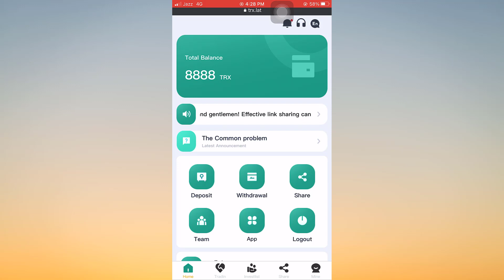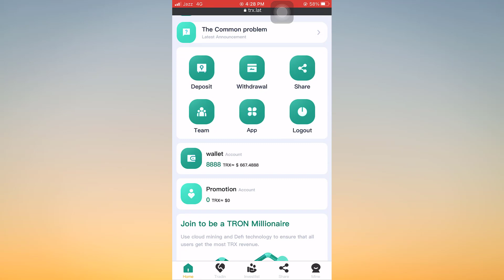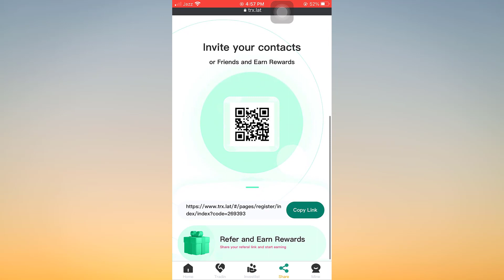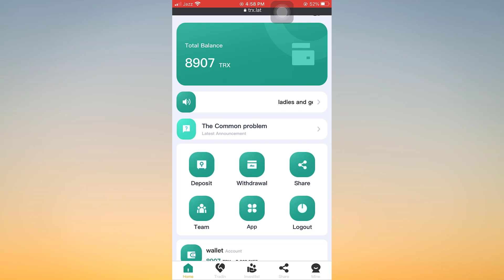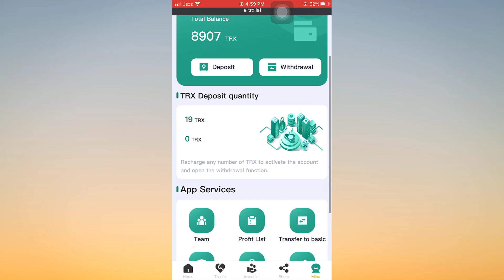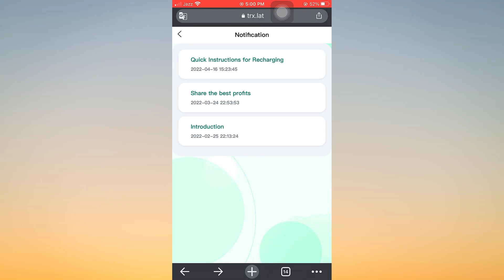2022 میں سب سے زیادہ منافع بخش کان کنی، رجسٹریشن کے بعد ہر روز 30% کان کنی 8888TRX انعامات حاصل کریں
دعوت نامہ: 070219

1. 2022 میں کان کنی کی بہترین سرمایہ کاری آپ کو آپ کی زندگی کے عروج پر لے جائے گی۔ ایکٹیویٹ کرنے کے لیے رجسٹر کریں اور کان کنی کی مستحکم آمدنی فراہم کرنے کے لیے 8888trx جمع کرائیں۔ اور لاگ ان پاس ورڈ یاد رکھیں
اور سیکیورٹی پاس ورڈ، محفوظ کرنا یقینی بنائیں، یاد رکھیں کہ اکاؤنٹ بحال نہیں کیا جائے گا، اور اکاؤنٹ میں موجود دولت ضائع ہو جائے گی۔
2. عوام کو سرکاری ٹیلی گرام گروپ میں شامل ہونے کی یاد دلائیں۔ اگر آپ کے ذہن میں کوئی سوال ہے تو آپ ٹیلیگرام گروپ ایڈمن سے پوچھ سکتے ہیں: @trxlat1009

3. کان کنی کی آمدنی (روزانہ آمدنی = کل بنیادی اکاؤنٹ * 4.5% - * 12%)

4. ریئل ٹائم ریچارج کے مظاہرے کے مراحل: TRX خریدیں، پلیٹ فارم پر TRX اپ لوڈ کریں، ریئل ٹائم انخلا کے مراحل کو مکمل کرنے کے لیے دوبارہ لوڈ پر کلک کریں: اپنے بٹوے میں واپس جائیں یا trx کا تبادلہ کریں۔
مقامی کرنسی اور فروخت کے لیے
5 ڈیمو لنک کا اشتراک کریں، پھر کاپی لنک ڈسپلے کریں، اسے مختلف سماجی پروگراموں کے ساتھ شیئر کریں، اور اگلے درجے کے صارفین کو بتائیں۔
دعوتی لنک کا اشتراک کیسے کریں۔ ترقیاں بھی اچھی ہیں۔

6. (ٹیم رجسٹریشن بونس: لیول 1 کے لیے 15TRX، لیول 2 کے لیے 10TRX، لیول 3 کے لیے 5TRX) ٹیم رجسٹریشن بونس بنیادی انعامات پر مبنی ہے۔
اکاؤنٹ اور مین اکاؤنٹ سے روزانہ نکالنے کی رقم کا تعین جمع کی کل رقم سے ہوتا ہے۔

7. (ٹیم تجدید کمیشن: لیول 1 13% TRX، لیول 2 6% TRX، لیول 3 1% TRX) ٹیم کی تجدید کا بونس پروموشن کے دوران تقسیم کیا جائے گا۔
واپسی اکاؤنٹس اور پروموشن اکاؤنٹس پر پابندی نہیں ہے۔

8. آپ کا پروموشن اکاؤنٹ ممبران کے لیے 10% مائننگ انویسٹمنٹ کمیشن بھی حاصل کر سکتا ہے۔ مثال کے طور پر، اگر ممبر اے
اگر آپ 1000TRX کی سرمایہ کاری کرتے ہیں، تو آپ کے پروموشن اکاؤنٹ کو 100TRX ملے گا، ممبر A ممبر B کو 50TRX خریدنے کی دعوت دیتا ہے، اور ممبر B ممبر C کو خریدنے کی دعوت دیتا ہے۔
20TRX ٹائر 3 بونس اور سویپ اسٹیکس لامحدود ہیں۔